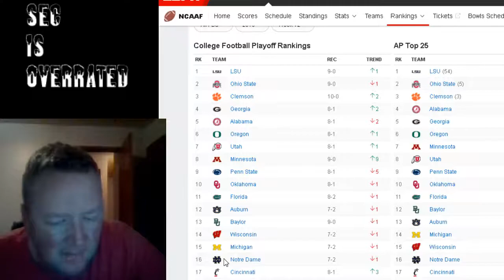What the...Playoff committee has lost their minds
Please just watch the video.  The CFP Committee stinks ladies and gentlemen, stinks.  Georgia, an UNDESERVING #4 ranking.  NO one, I mean NO ONE would have seen this coming, it is luda...nevermind.